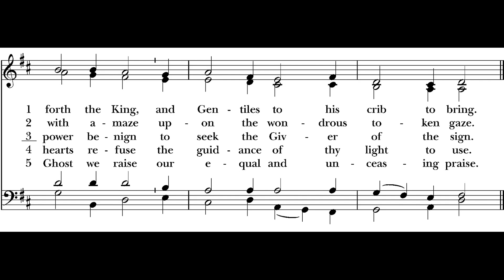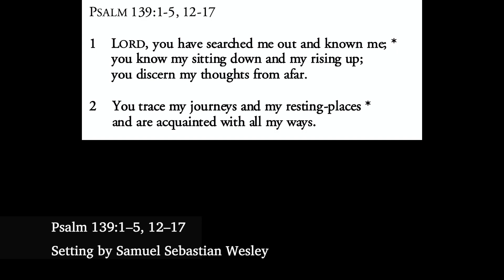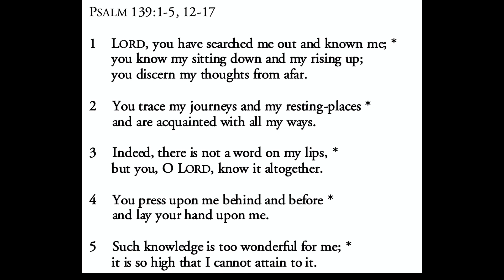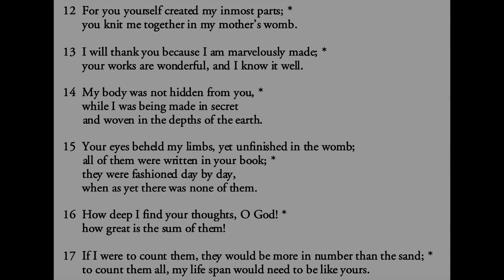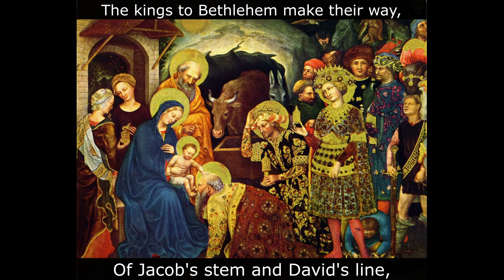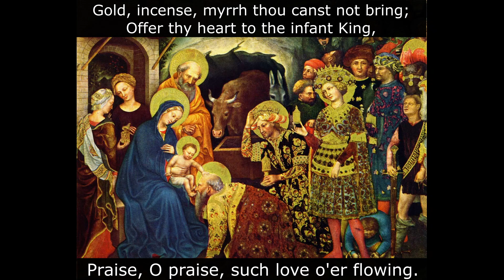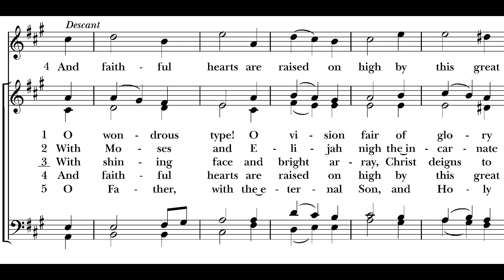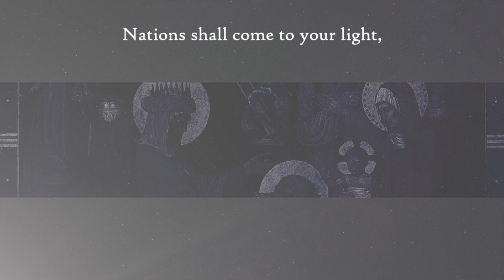January 17, 2021 Liturgy of Prayer for the Second Sunday after The Epiphany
Please join us at 9:00 A.M. on the Second Sunday after The Epiphany. The bulletin for this service may be found here: